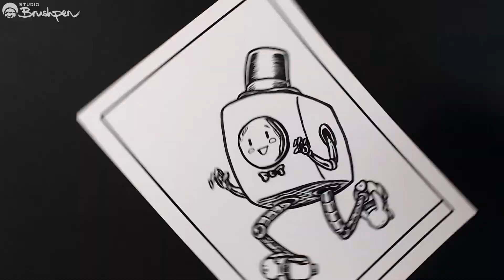Drawing Challenge - Machine + Bouncing - Combo Sketch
Today we’re playing a drawing game called Combo Sketch. The rules are very simple- One player suggests a subject or theme, and another player suggests a twist. Everyone can play! Today’s subject and twist are MACHINE and BOUNCING.

Why not try a Combo Sketch with a friend or family member? You could try this one, or come up with your own. It’s just a bit of fun, really!